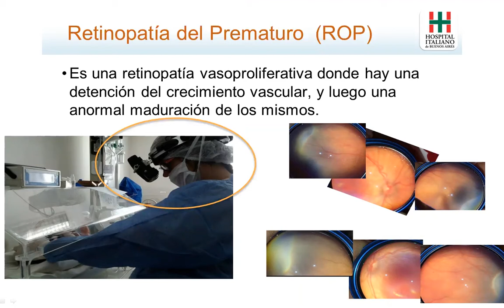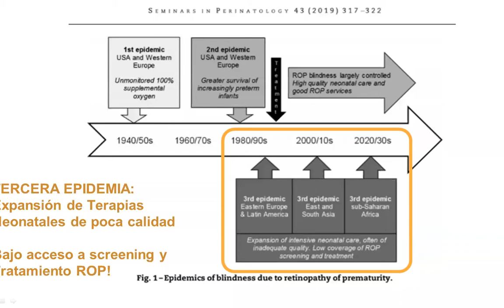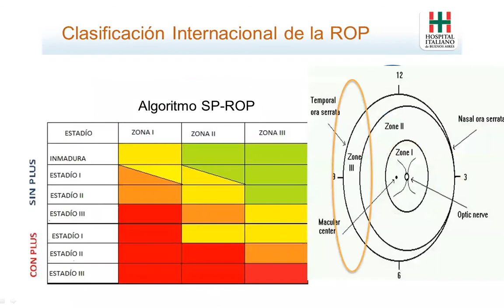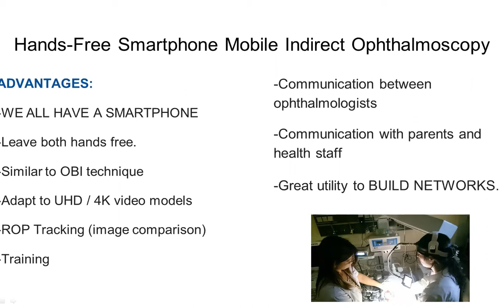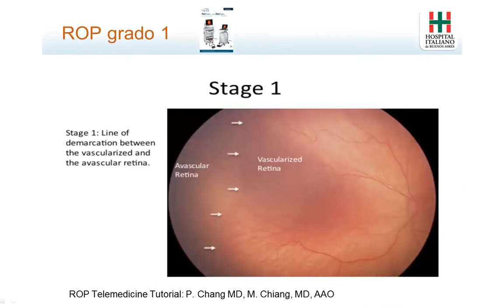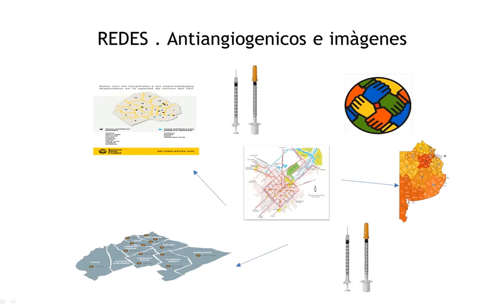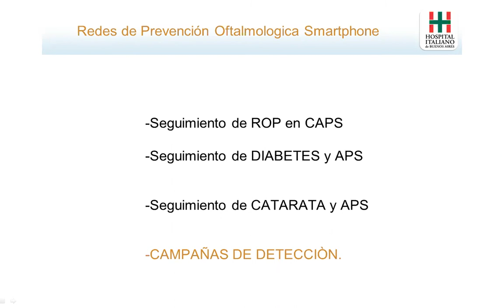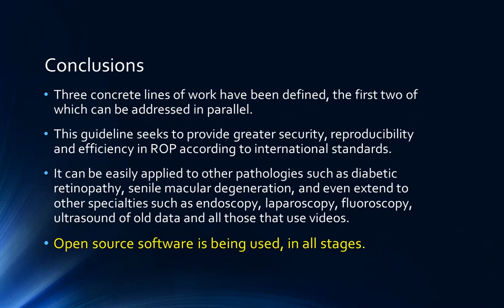Redes smartphone de prevención de ceguera por retinopatia del prematuro y otras causas